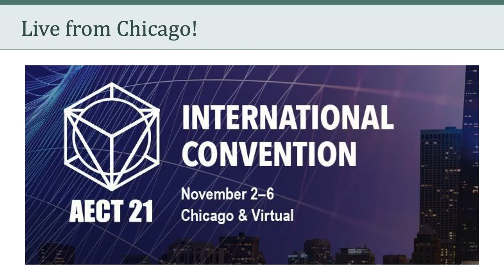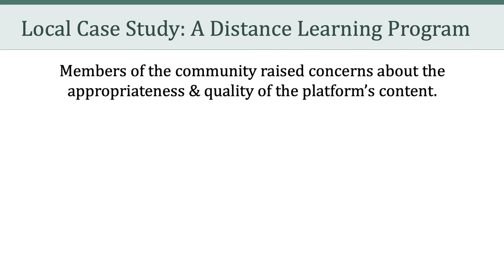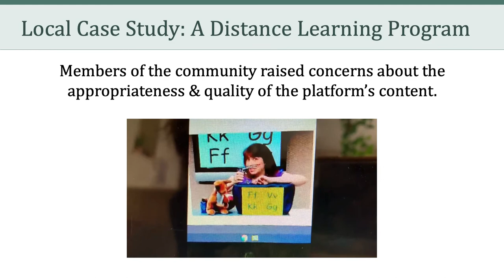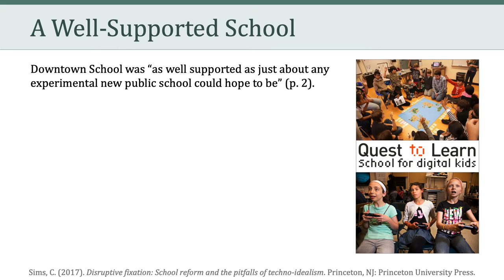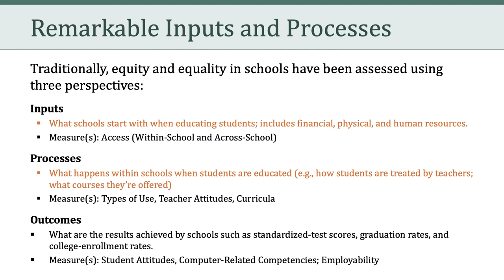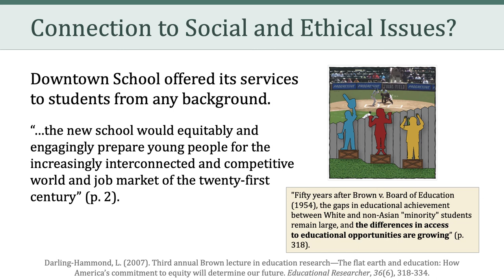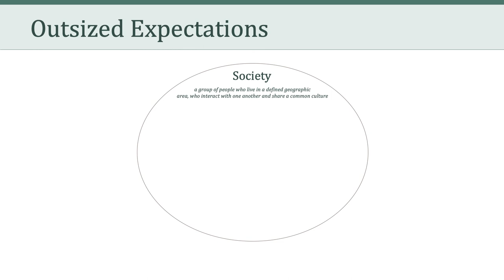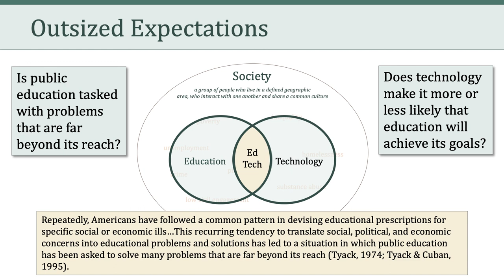LTEC 676: Social and Ethical Issues in Educational Technology (Session 11)